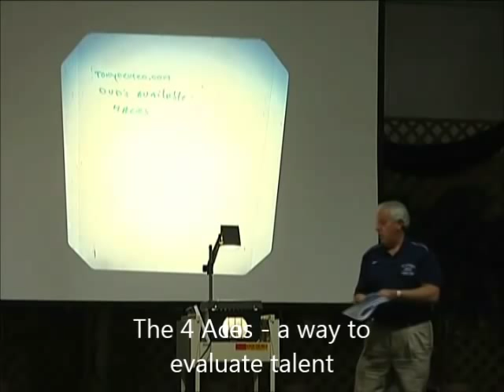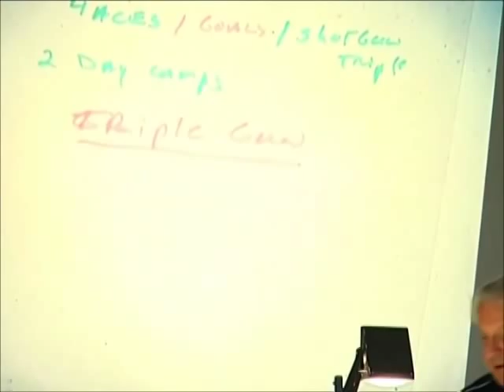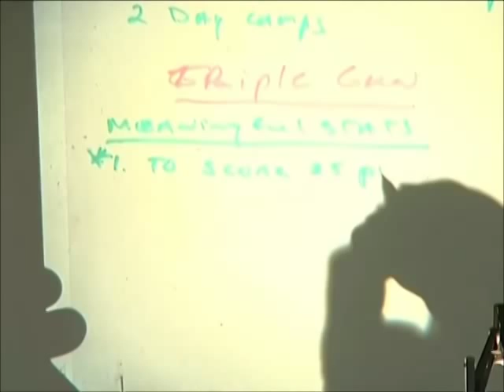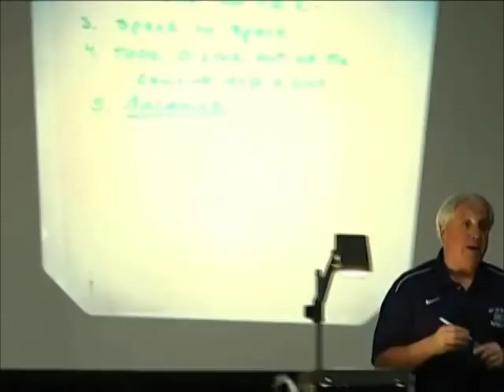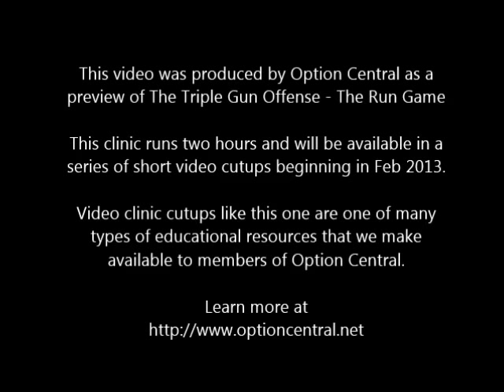Triple Gun Offense - The Run Game - an Option Central Preview video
This is a preview of The Triple Gun Offense - The Run Game, an Option Football video that features Coach Tony DeMeo introducing his Triple Gun Offense.